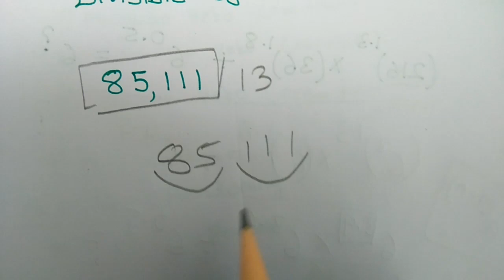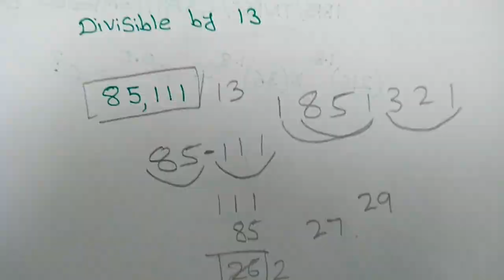Divisibility of 13 in Tamil/English- Simplification - Tricks For Aptitude-Competitive Exam